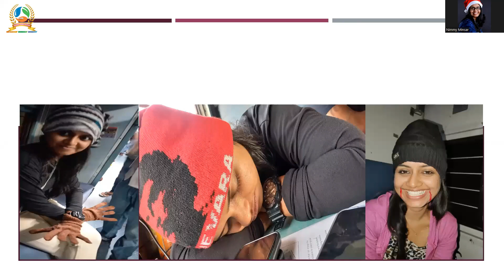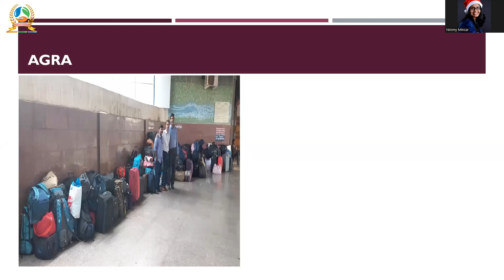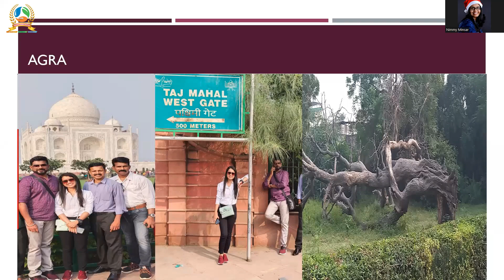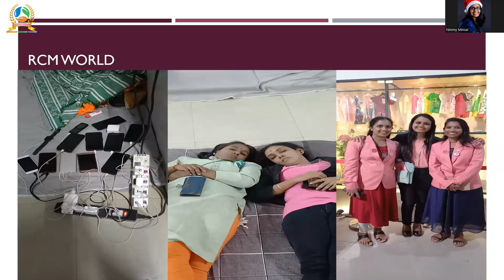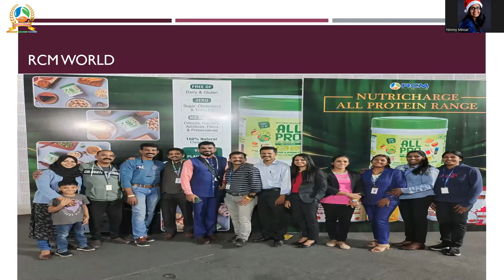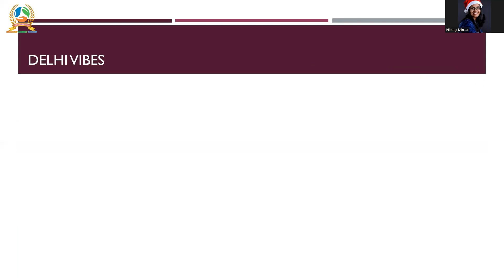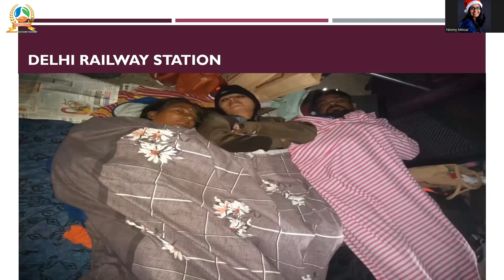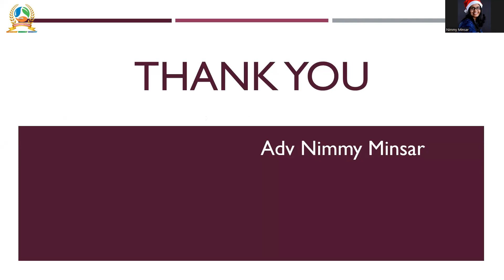NIMMY IN RCM WORLD A DREAM JOURNEY | ADV NIMMY MINSAR - STAR GOLD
07/12/2022
JOHNJOSEPH
THRISSUR